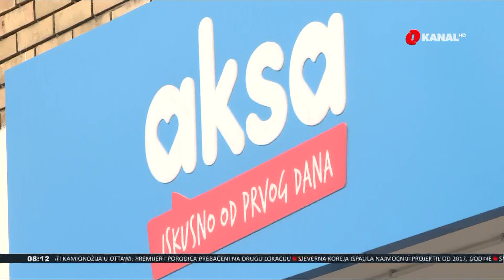Ovaj brend u svom asortimanu nudi sve za bebe i djecu uzrasta do 12 godina